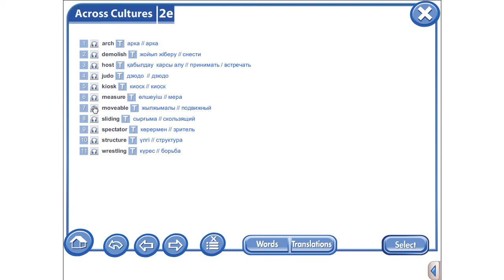Amazing Stadiums Vocabulary Excel 9 Module 2